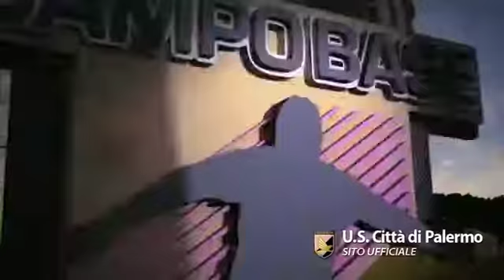Palermo, allenamento del 21/09/12 ...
Vieni a trovarci, sul nostro sito e sulla nostra pagina ufficiale Facebook!